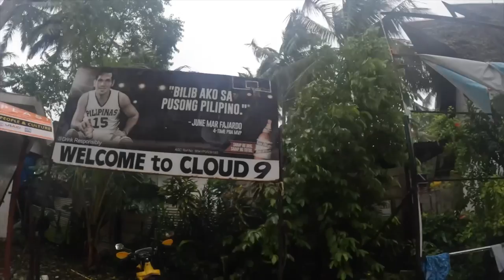Super Typhoon ODETTE (RAI) HITS Siargao Island - The Storm makes LANDFALL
This was a tragedy I’m still having a hard time understanding and comprehending. It’s painful and difficult to process. Please do what you can to spread awareness about Siargao and donate below!